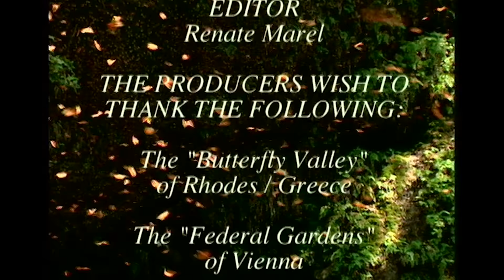Unravelling The Mysteries Behind These Unique Butterflies And Mega Moths | Insect Documentary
Did you know there are over 150,00 species of butterfly and moths? There are many hidden talents of these magnificent ancient creatures, such as patterned wings designed to scare off predators. From egg to colourful hungry caterpillar to hiding away in a cocoon and finally becoming a butterfly, every stage of their life is full of fascinating mystery. Take a close look at the deaths head hawk moth, the apollo moth and at the other beautiful winged creatures.

Butterflies - Messengers of God (2016)